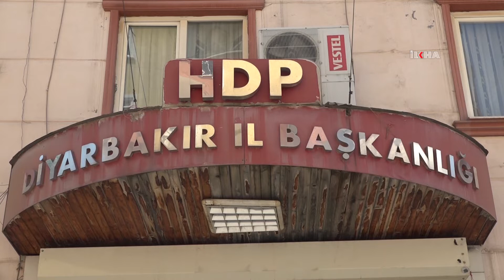Evlat nöbeti tutan baba: Son çocuk dağdan inene kadar buradan ayrılmayacağız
HDP/PKK tarafından çocukları kandırılarak dağa götürüldüğü gerekçesiyle HDP Diyarbakır İl Binasının önünde evlat mücadelesi veren aileler, eylemlerine 996'ncı gününde de devam ediyor.

Değerli İzleyicilerimiz;